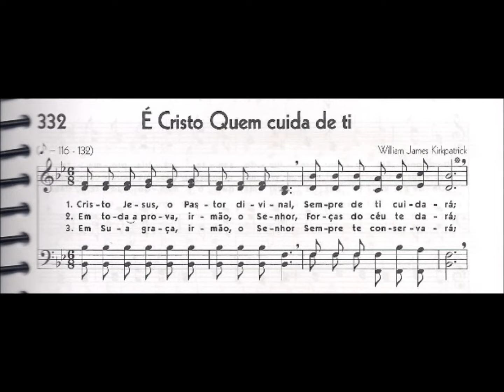CCB - HINÁRIO 05 - HINO 332 - "É CRISTO QUEM CUIDA DE TI" - by MESSIAS ULLMANN